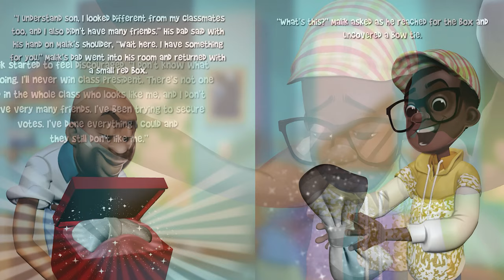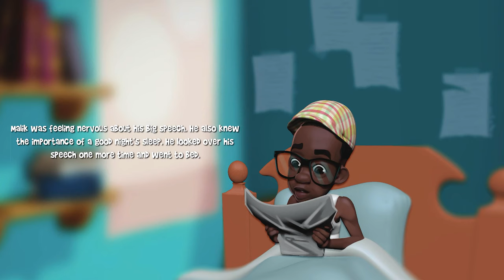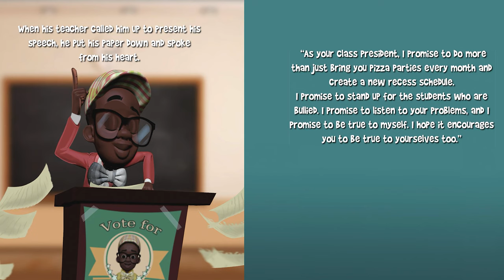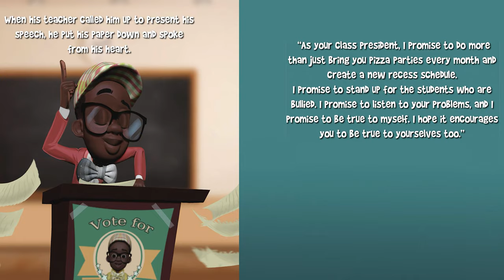🪄🎀👔 The Educated Elephant | Malik and the Magic Bowtie by Ray Young | Diversity | Self Confidence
Malik and The Magic Bowtie
Written by Ray Young JR
Illustrated by Tyrus Goshay

This story is about a smart young boy who needs some practice with self-confidence, he wants to be noticed by others and decides to run for Class President will his determination be enough to get him to the top?? Follow along with us and see what happens!!

Time codes

Please help support these authors and their families and purchase their books. Kindle is a great way to grow your online library. However, hardcover copies will last a lifetime and can be passed down from generation to generation.

Audio and video production by BaysixMedia